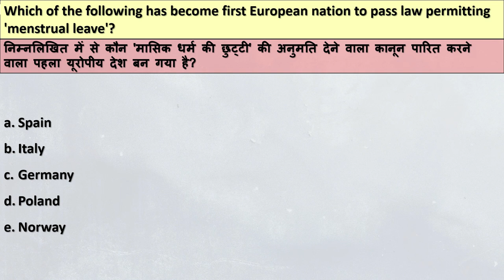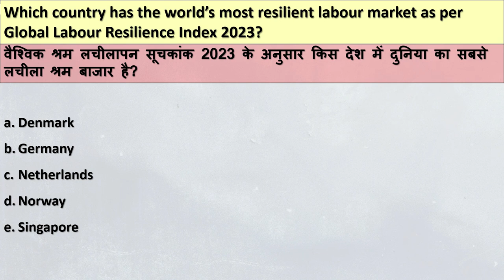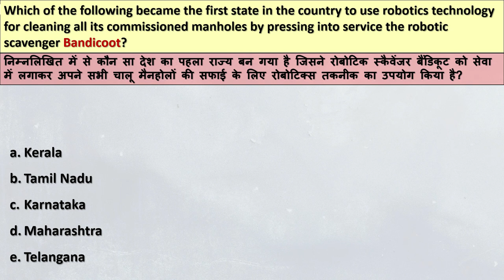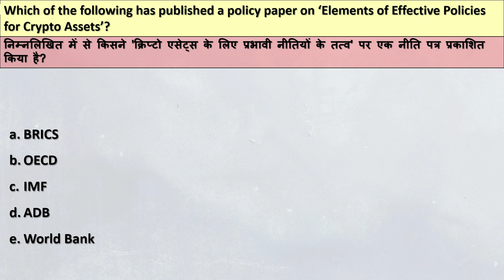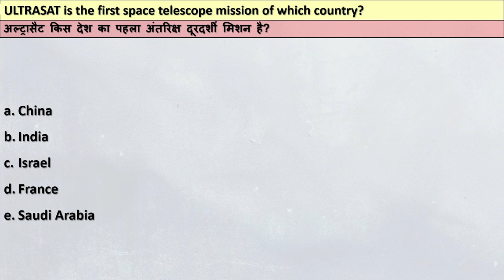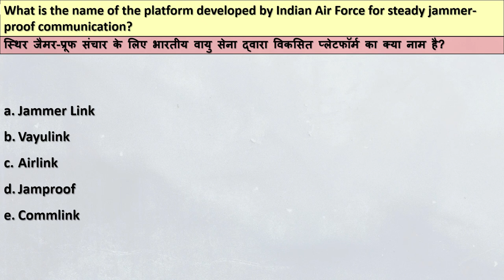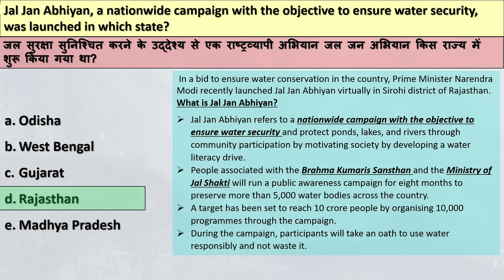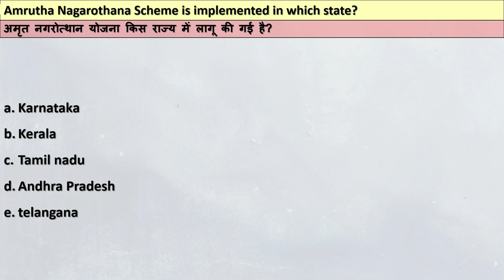Most Important Current Affairs of FEBRUARY 2023 I Part 8 I RBI Grade B 2023 I LIC AAO 2023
"Get ready to ace your banking exams with the most comprehensive set of 300 essential current affairs MCQs. This video is specially designed for aspirants preparing for exams like SBI PO, RBI Grade B, RBI Assistant, and other regulatory body exams. The questions cover the latest and most important current events and are a must-have for your exam preparation. With clear explanations for each question, you'll be able to track your progress and improve your knowledge in no time. Don't miss out on this opportunity to boost your chances of success in the upcoming banking exams. Watch now and start your journey towards success!"